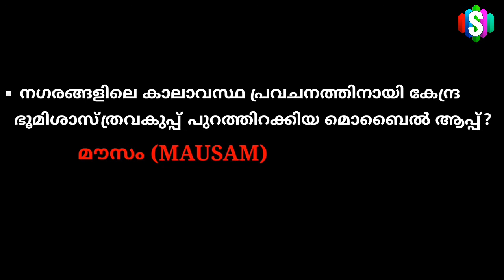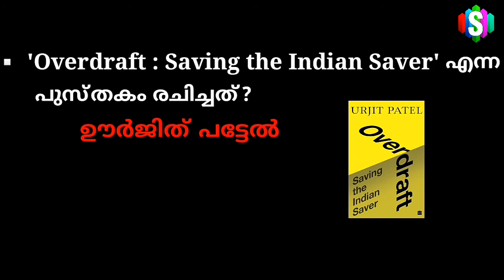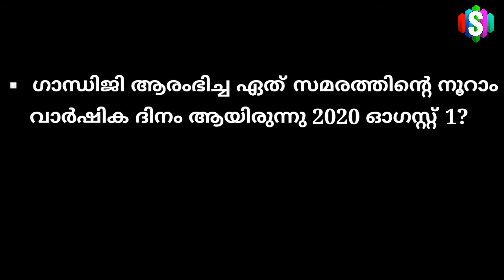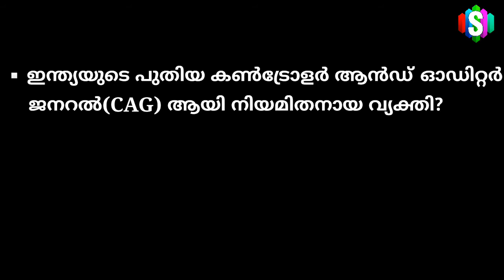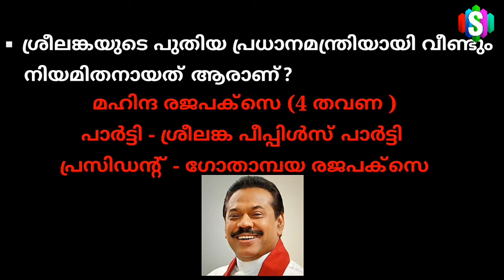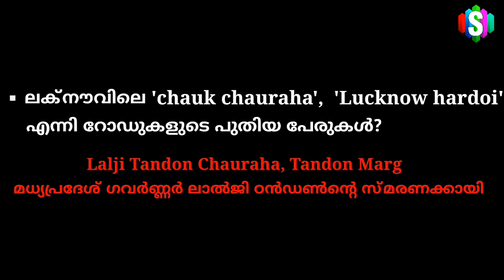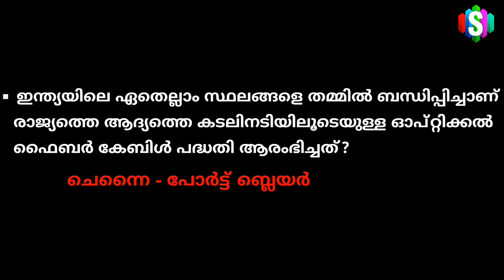Kerala PSC Current Affairs 2020 August Part-1 | PSC Current Affairs in Malayalam | Solution Academy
Rank Making Current Affairs Topics in Malayalam for Kerala PSC Exams in 2020.
 കേരള പി.എസ്‌.സി | കറന്റ്‌ അഫയേഴ്‌സ്‌ | 2020 | ആനുകാലിക വിവരങ്ങൾ. LDC-2020 മുതലായ പരീക്ഷയിൽ ഉറപ്പായും പ്രതീക്ഷിക്കാവുന്ന Current Affairs ചോദ്യങ്ങൾ

y2020/